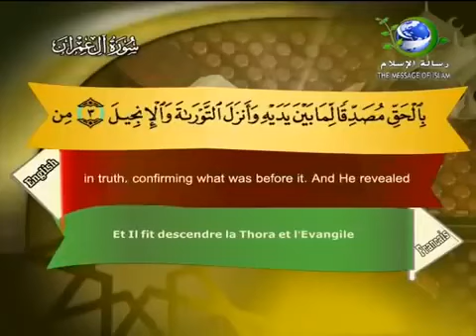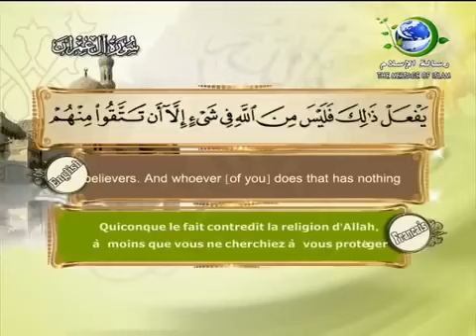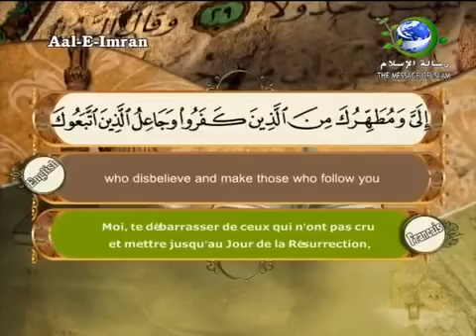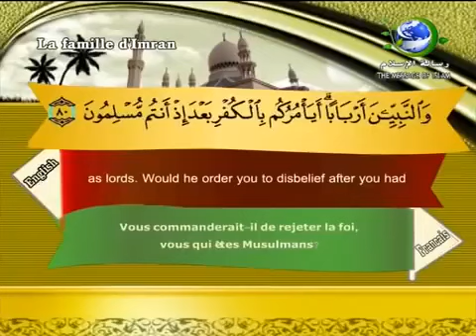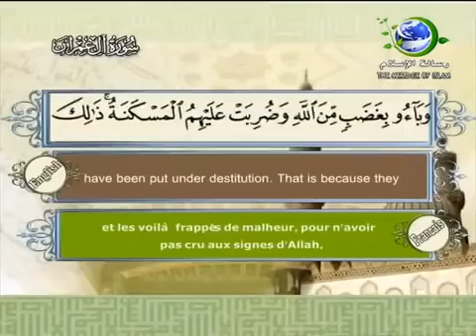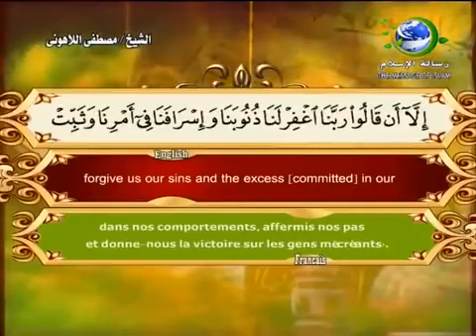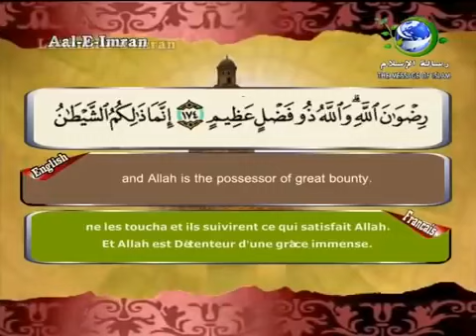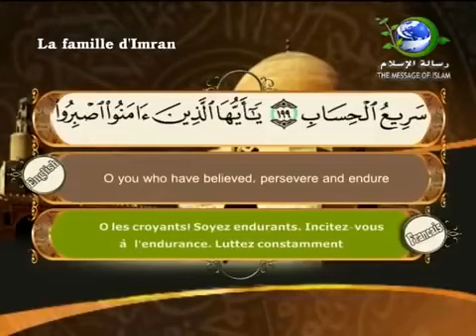Sourate Ali Imran - La famille d'Imran (3) Al-Lahouni | vostfr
1. Alif, Lam, Mim..
2. Allah! Pas de divinité à part Lui, le Vivant, Celui qui subsiste par Lui-même "al-Qayyum".
3. Il a fait descendre sur toi le Livre avec la vérité, confirmant les Livres descendus avant lui. Et Il fit descendre la Thora et l'Evangile
4. auparavant, en tant que guide pour les gens. Et Il a fait descendre le Discernement. Ceux qui ne croient pas aux Révélations d'Allah auront, certes, un dur châtiment! Et, Allah est Puissant, Détenteur du pouvoir de punir.
5. Rien, vraiment, ne se cache d'Allah de ce qui existe sur la terre ou dans le ciel.
6. C'est Lui qui vous donne forme dans les matrices, comme Il veut. Point de divinité à part Lui, le Puissant, le Sage.
7. C'est Lui qui a fait descendre sur toi le Livre: il s'y trouve des versets sans équivoque, qui sont la base du Livre, et d'autres versets qui peuvent prêter à d'interprétations diverses. Les gens, donc, qui ont au coeur une inclinaison vers l'égarement, mettent l'accent sur les versets à équivoque, cherchant la dissension en essayant de leur trouver une interprétation, alors que nul n'en connaît l'interprétation, à part Allah. Mais ceux qui sont bien enracinés dans la science disent: "Nous y croyons: tout est de la part de notre Seigneur!" Mais, seuls les doués d'intelligence s'en rappellent.
8. "Seigneur! Ne laisse pas dévier nos cœurs après que Tu nous aies guidés; et accorde-nous Ta miséricorde. C'est Toi, certes, le Grand Donateur!
9. Seigneur! C'est Toi qui rassembleras les gens, un jour - en quoi il n'y a point de doute - Allah, vraiment, ne manque jamais à Sa promesse.
10. Ceux qui ne croient pas, ni leur biens ni leurs enfants ne les mettront aucunement à l'abri de la punition d'Allah. Ils seront du combustible pour le Feu,
11. comme le gens de Pharaon et ceux qui vécurent avant eux. Ils avaient traité de mensonges Nos preuves. Allah les saisit donc, pour leurs péchés. Et Allah est dur en punition.
12. Dis à ceux qui ne croient pas: ‹Vous serez vaincus bientôt; et vous serez rassemblés vers l'Enfer. Et quel mauvais endroit pour se reposer!›
13. Il y eut déjà pour vous un signe dans ces deux troupes qui s'affrontèrent: l'une combattait dans le sentier d'Allah; et l'autre, était mécréante. Ces derniers voyaient (les croyants) de leurs propres yeux, deux fois plus nombreux qu'eux-mêmes. Or Allah secourt qui Il veut de Son aide. Voilà bien là un exemple pour les doués de clairvoyance!
14. On a enjolivé aux gens l'amour des choses qu'ils désirent: femmes, enfants, trésors thésaurisés d'or et d'argent, chevaux marqués, bétail et champs; tout cela est l'objet de jouissance pour la vie présente, alors que c'est près d'Allah qu'il y a bon retour.
15. Dis: "Puis-je vous apprendre quelque chose de meilleur que tout cela? Pour les pieux, il y a, auprès de leur Seigneur, des jardins sous lesquels coulent les ruisseaux, pour y demeurer éternellement, et aussi, des épouses purifiées, et l'agrément d'Allah." Et Allah est Clairvoyant sur [Ses] serviteurs,
16. qui disent: "Ô notre Seigneur, nous avons foi; pardonne-nous donc nos péchés, et protège-nous du châtiment du Feu",
17. ce sont, les endurants, les véridiques, les obéissants, ceux qui dépensent [dans le sentier d'Allah] et ceux qui implorent pardon juste avant l'aube.
18. Allah atteste, et aussi les Anges et les doués de science, qu'il n'y a point de divinité à part Lui, le Mainteneur de la justice. Point de divinité à part Lui, le Puissant, le Sage!
19. Certes, la religion acceptée d'Allah, c'est l'Islam. Ceux auxquels le Livre a été apporté ne se sont disputés, par agressivité entre eux, qu'après avoir reçu la science. Et quiconque ne croit pas aux signes d'Allah... alors Allah est prompt à demander compte!